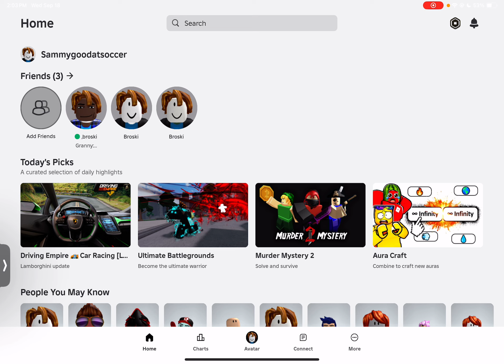September 19, 2024